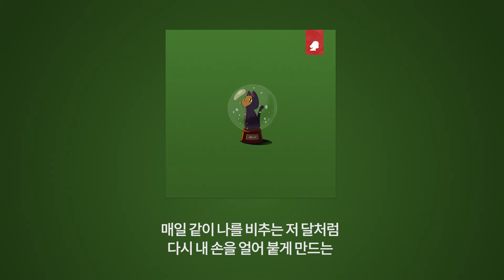KozyPop - 겨울인 (Song By kenessi)